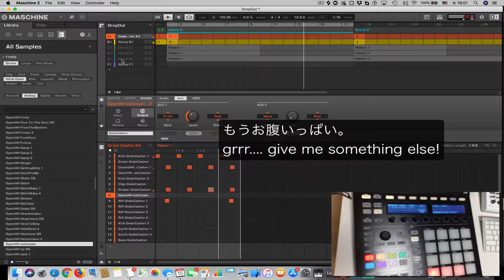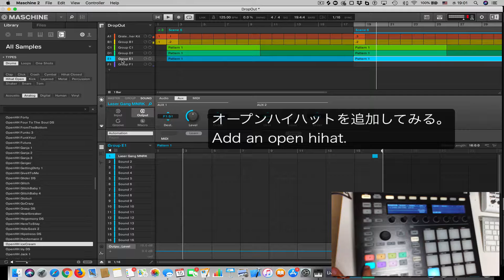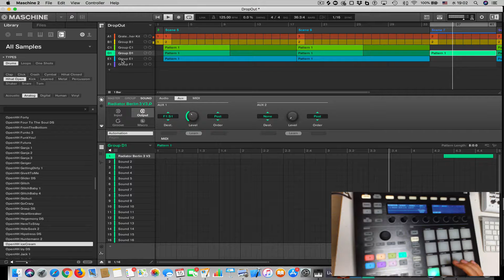MASCHINE: Make a techno loop lively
How to make a techno loop lively